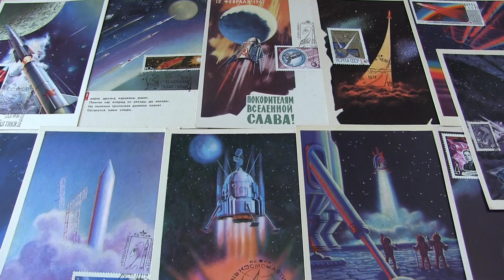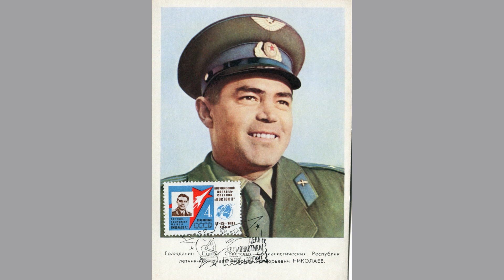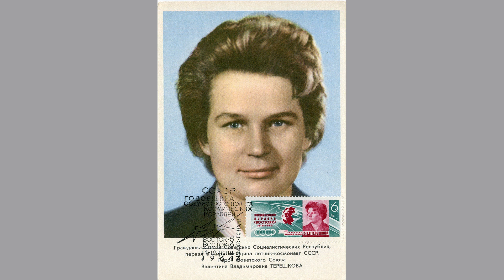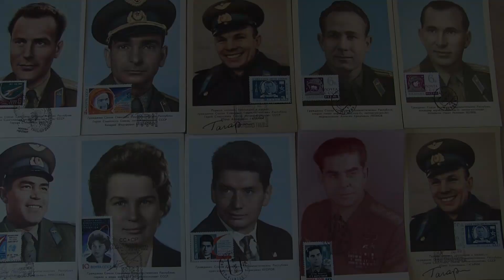Филателия. Космос наш - космос с нами!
Почтовые открытки первых космонавтов СССР.